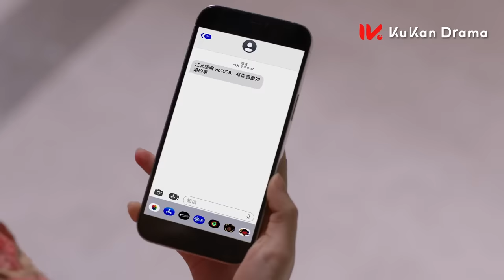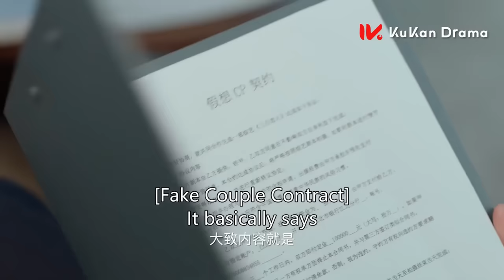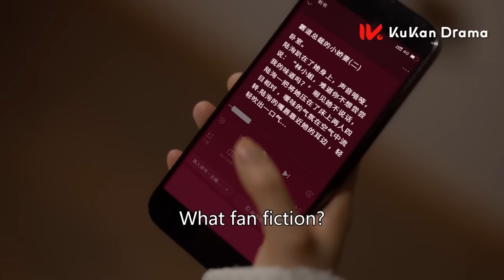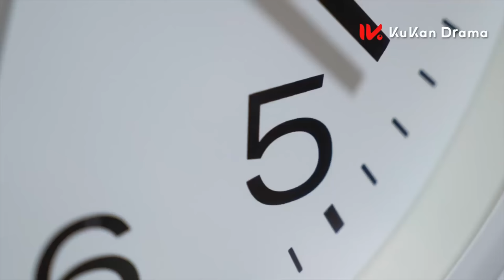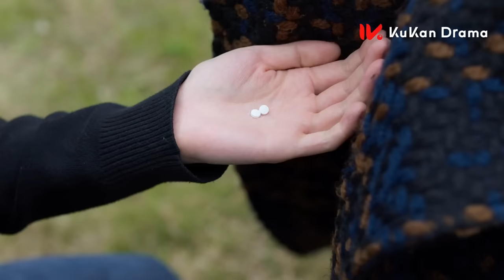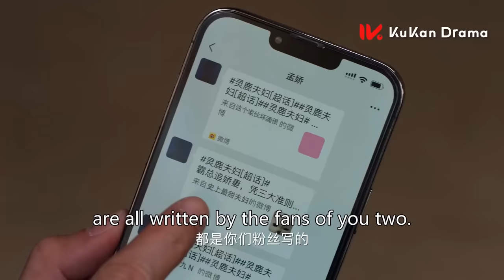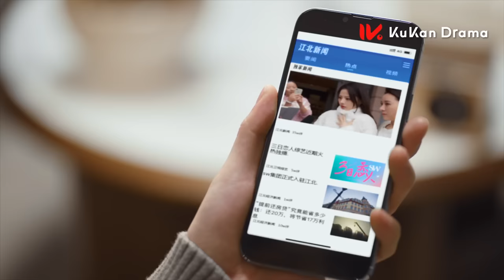【劇場版】《麻煩請你先告白 Confess Your Love》EP05：甜美愛豆VS帥哥霸總 初戀重逢❤️假戲真做❤️甜蜜爆表 | NENE 宋繼揚 | 都市 甜寵 | KUKAN Drama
《麻煩請你先告白 Confess your love》現代、都市、愛情、甜寵
主演：鄭乃馨 、宋繼揚

醫學院研究生林晨為了幫助意外昏迷的十八線藝人姐姐林晚保住工作，選擇以她的身份出現，機緣巧合下偶遇了學生時代暗戀的男神陸洵，並與他再續前緣。